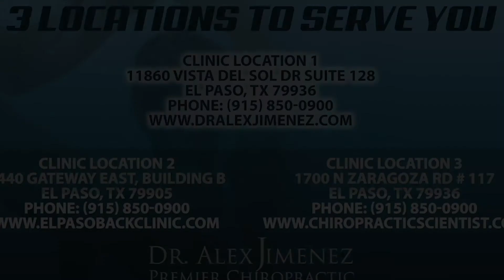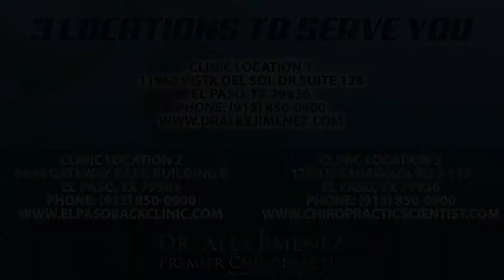Best Knee Injury Chiropractor | El Paso, Tx (2019!)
The knee is the largest, complex joint in the human body. As a result, however, the knee joint is vulnerable to a variety of health issues. Knee injuries associated with sports injuries in athletes are common problems which can affect an individual's overall health and wellness. Dr. Alex Jimenez, chiropractor, has helped numerous athletes recover from knee injuries and many other sports injuries. Patients describe through their personal experience how treatment and rehabilitation with Dr. Alex Jimenez has helped them return-to-play as soon as possible as well as helped them improve their overall performance. Chiropractic care is an alternative treatment option which focuses on the use of spinal adjustments and manual manipulations to treat a variety of injuries and/or conditions associated with the musculoskeletal and nervous system, including knee injuries and other sports injuries. Patients highly recommend Dr. Alex Jimenez as the non-surgical choice for knee injuries, among other sports injuries.